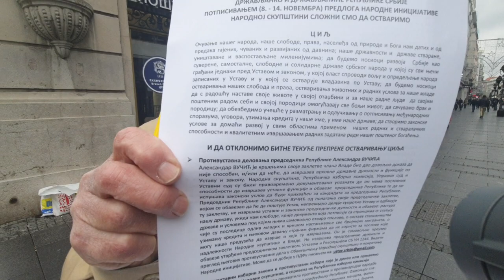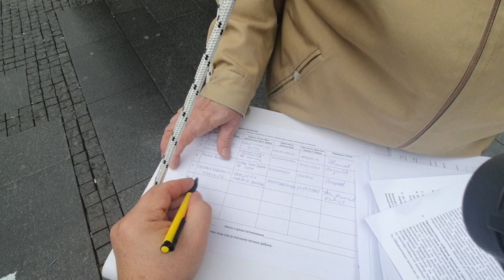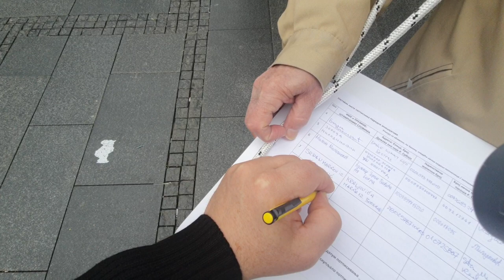Beograd: Počelo potpisivanje narodne peticije - traži se smena Vučića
U Beogradu i širom Srbije je u toku potpisivanja predloga i zahteva narodne inicijative da se predsednik Srbije, Aleksandar Vučić, smeni sa tog položaja, kako kažu organizatori spomenute inicijative, jer je, u sklopu svoje politike rešavanja kosovsko-metohijskog problema, doneo niz protivustavnik akata i bio, organizovanjem neustavnih parlamentarnih izbora u Srbiji, pokratač protivzakonitivnih aktivnosti u cilju narušavanja integriteta Srbije i urušavanja društveno-političkog sistema naše države.

U izjavi za naš kanal, Srbin.info, profesor dr. Ljubomir Grujić je u utorak 10. novembra, obrazložio ovu narodnu inicijativu, izmedju ostalog istakavši da narod Srbije ne priznaje Aleksandra Vučića za predsednika Republike Srbije , te ga zato razrešava funkcije, položaja i dužnosti predsednika Republike i shodno tome poništava sve protivustavne odredbe izbornih zakona i izbore od 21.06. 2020. g.

- Ne priznajemo i poništavamo svaki domaći i međunarodni akt suprotan Ustavu Republike Srbije i/ili Rezoluciji SB UN 1244, a koji su donele ili usvojile vlasti Republike Srbije u njeno i naše ime od donošenja sadašnjeg Ustava 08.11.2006. g, rekao je dr Grujić dodavši da je zato sadašnji saziv Narodne skupštine dužan da sprovede u delo spomenute odluku narodne inicijative, i da s tim u vezi, da pokrene i efikasno sprovede ustavni postupak (član 118 Ustava) razrešenja predsednika Republike Aleksandra Vučića zbog njegovih mnogobrojnih povreda Ustava s dubokim negativnim posledicama po državu i narod, kao i da poništi sva dokumenta koje je predsednik Republike Aleksandar Vučić potpisao ili koje je predsednica Vlade Ana BRNABIĆ potpisala, suprotno Ustavu i/ili Rezoluciji Saveta bezbednosti Ujedinjenih Nacija 1244, odnosno  da članove 43, 81-83, Zakona o izboru narodnih poslanika, uskladi s Ustavom, i da članove 18 i 19 Zakona o izboru predsednika Republike uskladi s Ustavom i da taj Zakon dopuni novim članom o ograničenju broja biranja kandidata za predsednika Republike prema 3. stavu člana 116 Ustava.

A šta je još prof dr Ljubomir Grujić rekao našem novinaru, pogledajte u video prilogu iznad, pa o svemu donesite svoj valjani sud.

СРБИН.инфо ©

Ukoliko imate želju da podržite rad produkcije „centar” i rad portala „srbin.info”, donacije možete da uplatite putem sledećih linkova: